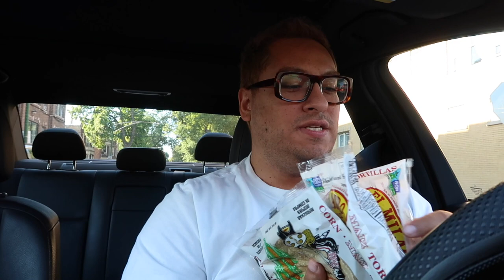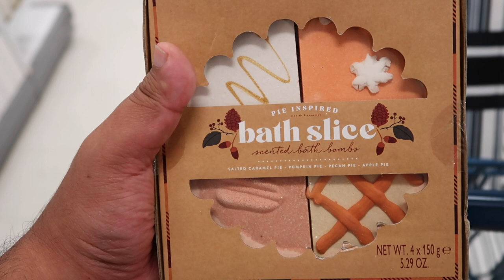Marshalls Fall & Halloween Haul | In Hunt for Tortillas!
Come with me and spend a day hunting down Tortillas in Chicago and shopping at my favorite store Marshalls.